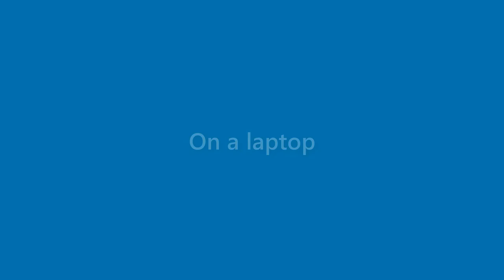Glen Steele - appearance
Name Look - Glen Steele - appearance. In this video we present "Glen Steele" name look and feel in various scenarios.
This video will cover:
How does "Glen Steele" look as a personal letterhead?
How does "Glen Steele" look on a business card?
How does "Glen Steele" look on a computer/laptop screen?
How does "Glen Steele" look with different background colors?
How does "Glen Steele" look with various fonts?